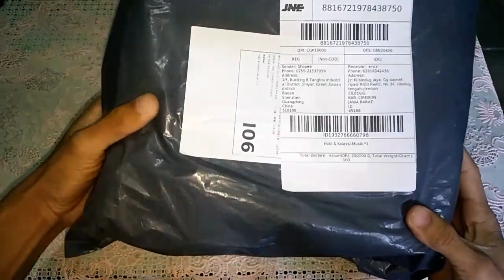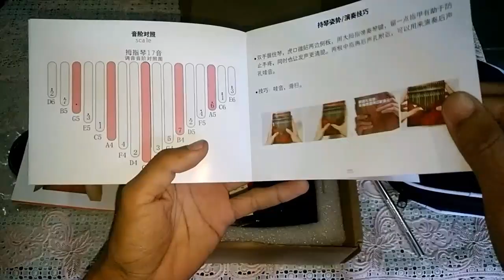Unboxing and review | Kalimba 17 key electric version | harga dibawah 300k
Kalimba adalah nama alat musik yang asalnya dari afrika..
kalimba/marimba sangat populer di kalangan warga china,, jika kamu berminat, silahkan beli di link berikut ini:
waktu sayu beli harganya 250k